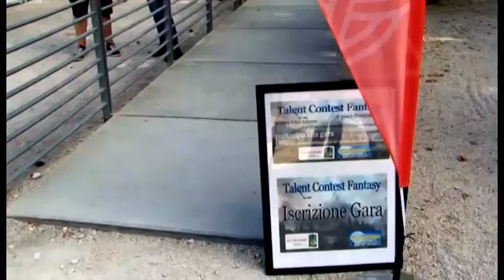Sulle Tracce del Drago dal 17 al 19 agosto Parco del Castello L'Aquila